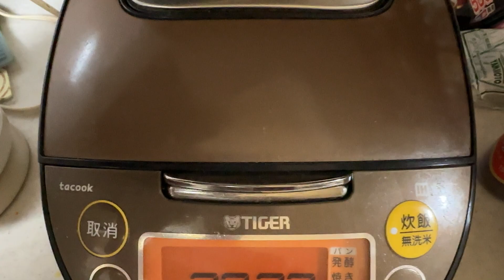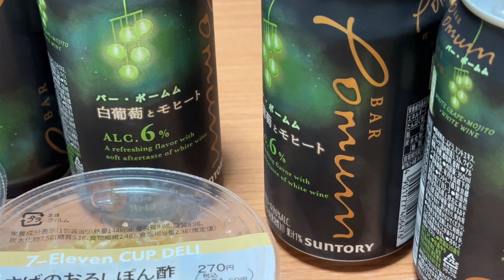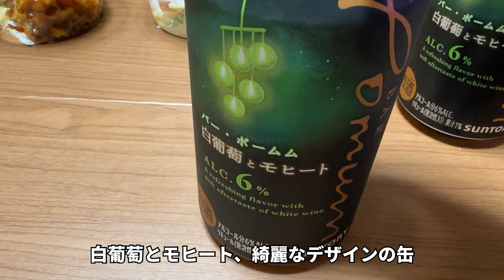豚肉とゴボウの炊き込みご飯 セブンのアテたち WEEKDAY FOOD VLOG vlog851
初回購入アンケートで 「黄昏Vlogひろさん」 と答えるとお得に購入できます！！

2023年10月12日のVlog。

撮影　iPhone14ProMax
編集　iPhone14ProMax